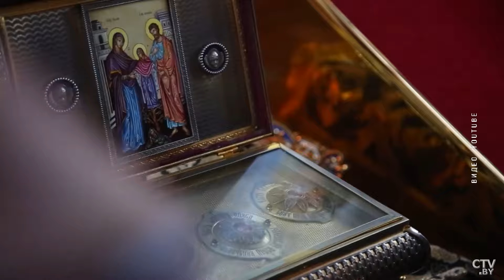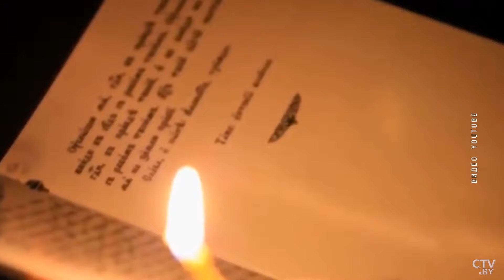Прикосновение к свету. Гость протоиерей Владимир Башкиров, профессор Минской духовной академии